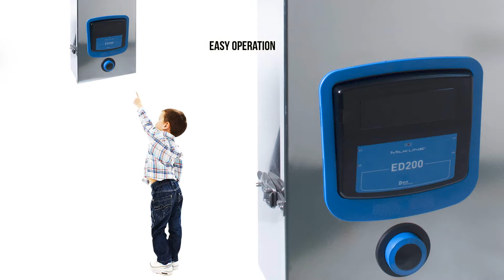MILKIT200 (ENGLISH Sub.)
THE NEW PLUG & PLAY UPGRADING KIT FOR MILKING PARLORS BY MILKLINE